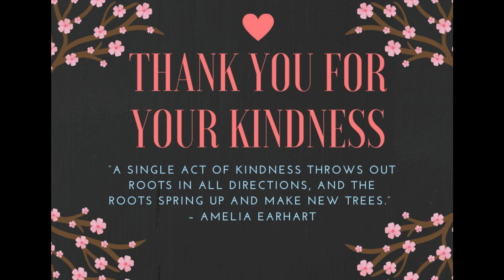I CAN'T WITH SOME OF YOU PEOPLE......YOU ARE SOOOOO ........